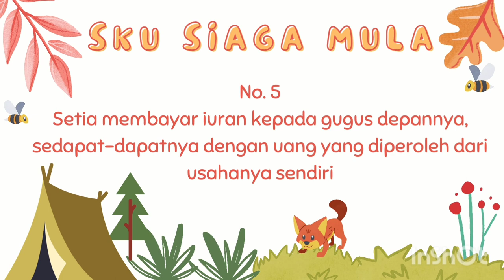Praktek Membina "Hemat dan Cermat dengan Uang Saku"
Materi disajikan oleh Viga Adryan Nugraheni mahasiswa program studi Pendidikan Guru Sekolah Dasar